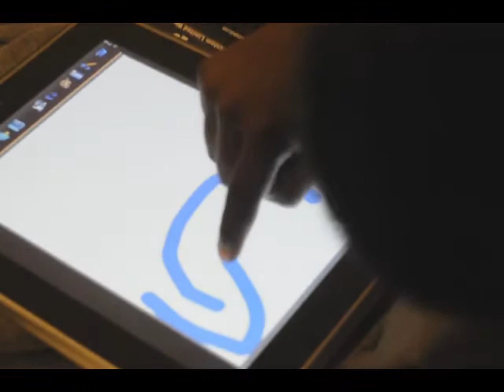Custom Skate Art - Intro I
Ator: Icaro (Furacãozinho)
Imagens: Lucas Araújo
Edição: Tadeu Canavez
Direção: Francisco de Assis